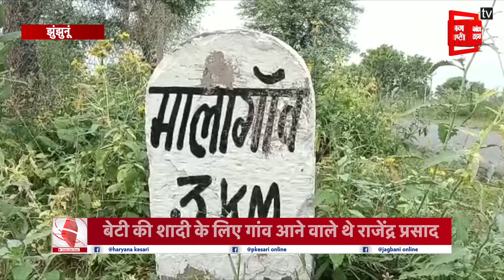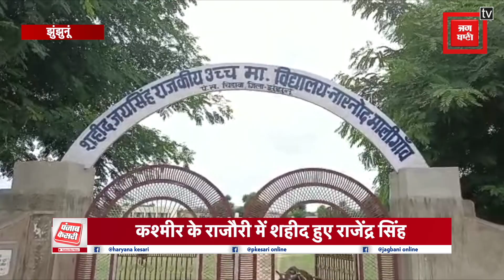कश्मीर में झुंझुनूं का लाल शहीद, बेटी की शादी के लिए गांव आने वाले थे राजेंद्र प्रसाद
कश्मीर में झुंझुनूं का लाल शहीद कश्मीर के राजौरी में शहीद हुए राजेंद्र सिंह झुंझुनूं के मालीगांव के रहने वाले हैं शहीद बेटी की शादी के लिए गांव आने वाले थे राजेंद्र प्रसाद शुक्रवार को होगा अंतिम संस्कार 21 साल की उम्र में शामिल हुए थे सेना में गांव के लोगों को उनकी शहादत पर गर्व